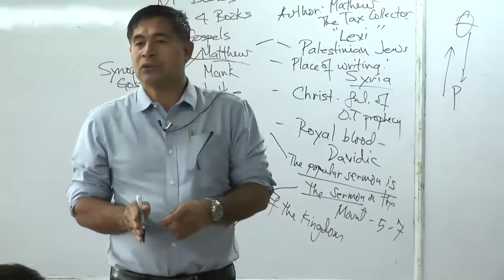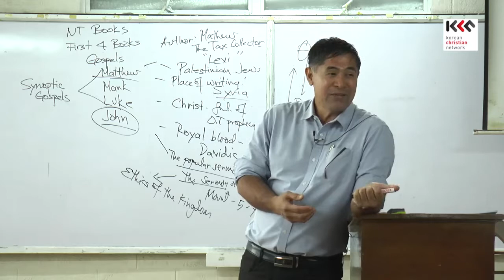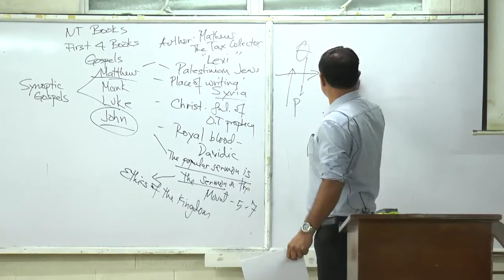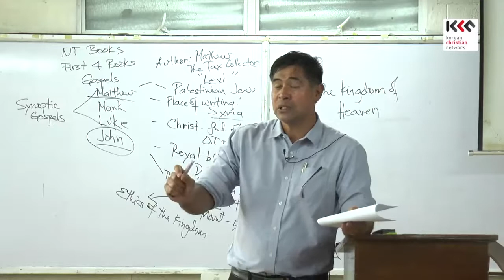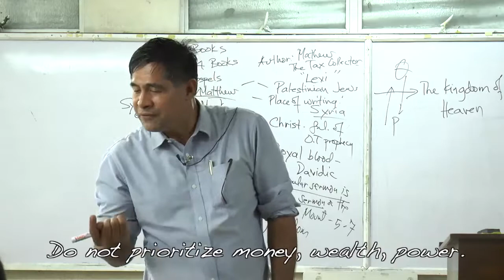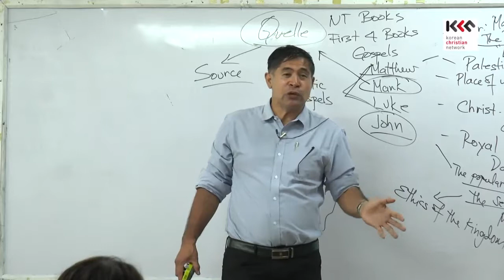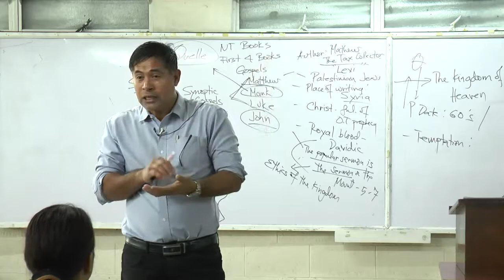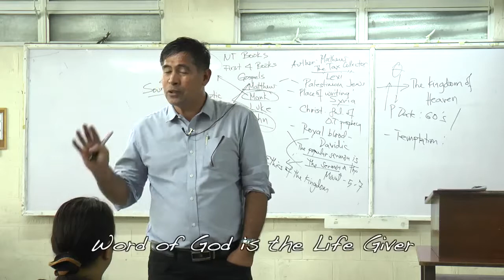Bible Intro203 The inter testamental Mathew3